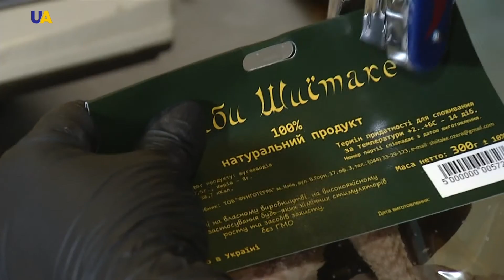Новости 15:00 за 04 января 2018 года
Смотрите в этом выпуске:
- На Донбассе, за минувшие сутки -  российские наемники 5 раз нарушили режим прекращения огня.
- Найти способ противостоять российской глобальной "стратегии вмешательства" .
- Франция ужесточит борьбу с фейковыми новостями.
- В Минобороны России подтвердили информацию об обстреле российской авиабазы "Хмеймим" в Сирии.
- 3 человека погибли, 15 - ранены вследствие урагана Элеонора в Северной и Западной Европе.
- Ферму по выращиванию грибов - открыла украинская семья, под Киевом.
- В городе Сумы из-за невероятно теплой зимы расцвели розы.